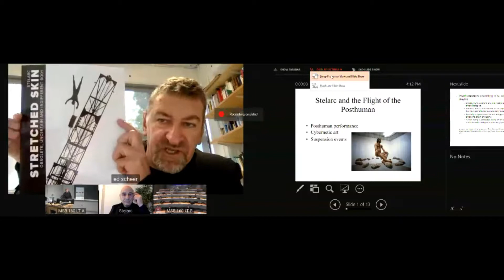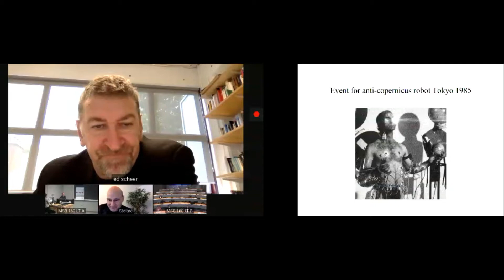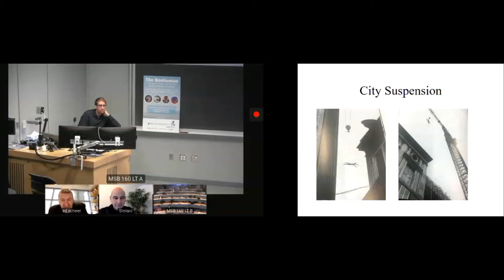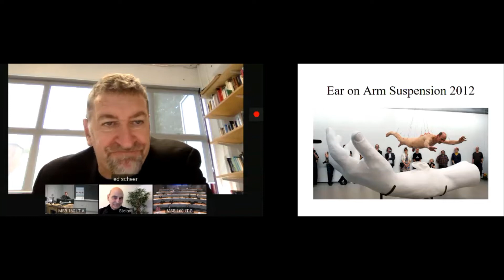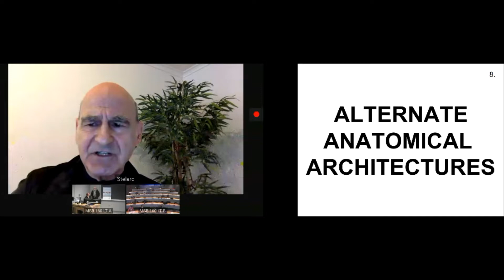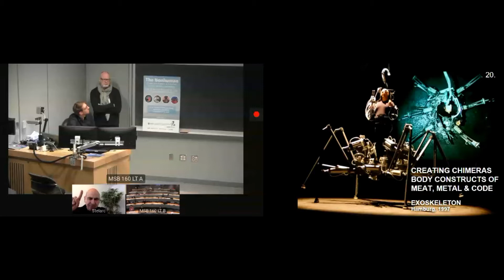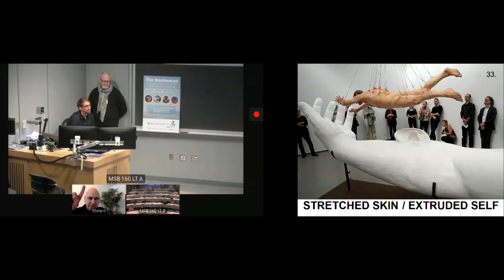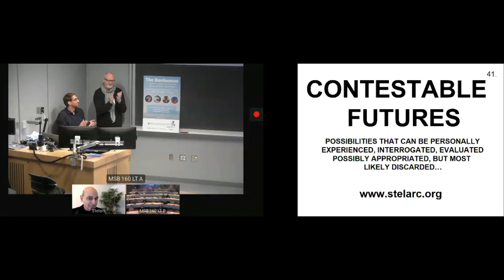Ed Scheer: "Stelarc and the Flight of the Post Human" & Stelarc: "Phantom Flesh/Hyper Human"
This talk was presented as part of CAPI's "The Nonhuman in Japanese Culture and Society: Spirits, Animals, Technology" conference, which took place at the University of Victoria, Canada September 21-24th, 2018.

Ed Scheer (University of New South Wales, Art & Design) [00:00]
Stelarc [starts 24:40]

About the talks

Ed Scheer: "Stelarc and the Flight of the Post Human"
To write about Stelarc is also to engage with robotics and with concepts such as Post-humanism, cybernetics and, especially relevant to the later work, digital culture and performance. These discourses open up the significance of his opus for a contemporary readership but there is always an aesthetic excess to his work which is not exhausted by these terms. He is as much an artist making works of art as a designer of technical systems but whose aesthetic value is never secondary to the design principles he is exploring. He is at the same time an artist deploying the most fundamental of tools, his body, in the construction of the aesthetic situation and an experience designer, experimenting with diverse platforms for embodied being in the world. So this paper will provide a diversity of frames to engage in a meaningful way with Stelarc’s multimedial practice.

Stelarc: "Phantom Flesh/Hyper Human"
The body and the human are unstable constructs. The dead, the near-dead, the brain dead, the yet to be born, the partially living and synthetic life all now share a material and proximal existence, with other living bodies, operational machines and executable and viral code.

We are now dissolving into circulating data streams of detached bio-data – embedded in vast machine systems of computational calculation, artificial and alien cognition. The monster is no longer the obsolete stitched up meat body, but the system that sucks the self into virtuality. What it means to be human is perhaps not to remain human at all at a time of digital contamination of the body’s microbiome.

Bodies become end-effectors of extended operational systems. Fractal Flesh. Heads are amputated and reconnected, excess limbs become accessible remote manipulators, and senses are out-sourced online. We see and hear with eyes and ears elsewhere. Bodies become hosts for multiple and remote agents. Phantom Flesh proliferates. An alternate anatomical architecture.

Phantoms become increasingly physical. Phantoms not as phantasmatic, but as phantom limbs. Phantoms flicker on and off as glitches in biological time. In the liminal spaces of proliferating Prosthetic Bodies, Partial Life and Artificial Life, the body has become a floating signifier.

The Hyper-Human is a chimera of hyper-links. Incessantly reconnecting, reconfiguring and reimagining itself. It is neither here nor there but appears and disappears all-at-once, everywhere else – scaled-up, speeded-up, performing cinematically, editing and perceiving itself by pausing, rewinding and looping into self-referentiality.

Ed Scheer is Head of School of Art and Design at UNSW, Australia. He is author, co-author and editor of more than 10 books in the area of performance and new media including most recently New Media Dramaturgy (Palgrave, 2017) with Peter Eckersall and Helena Grehan and William Yang: Stories of Love and Death with Helena Grehan (New South Press, 2016). He was President of PSi, Performance Studies international, from 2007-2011 and a member of the Australian Research Council College of Experts (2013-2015).

Stelarc is a performance artist who has visually probed and acoustically amplified his body. During the 1970s he lived and worked in Japan, developing long-term relations with artists there. He has used medical instruments, prostheses, robotics, virtual reality systems, the internet and biotechnology to engineer intimate and involuntary interfaces with the body. He explores alternate anatomical architectures with augmented and extended body constructs.